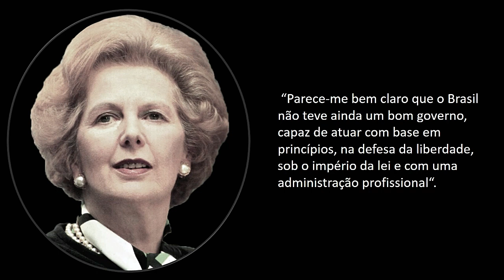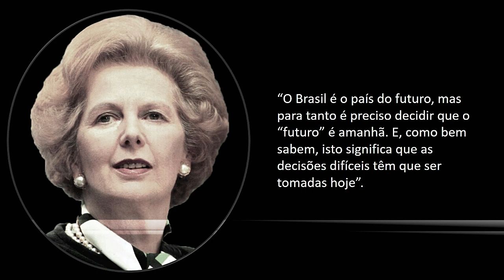07 Sete frases de Margaret Thatcher sobre o Brasil